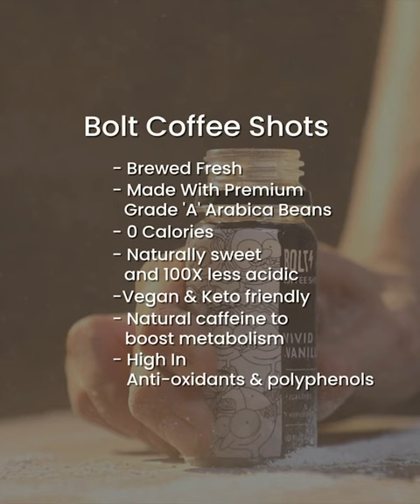Bolt Coffee Shots- Energy you need, flavors you crave!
Brewed with purpose, Bolt Coffee Shots are made to help you do more.
Our coffee shots are cold-brewed keeping in all the richness of the Arabica beans for a wave of healthy energy. They are gentle on the tummy with natural sweetness and no added sugar.
Bolt Coffee Shots will let you skip mediocrity town and give you a direct trip to productivity city.
With exciting flavors to pick from, easy energy will fit in the palm of your hand as you conquer that long day.